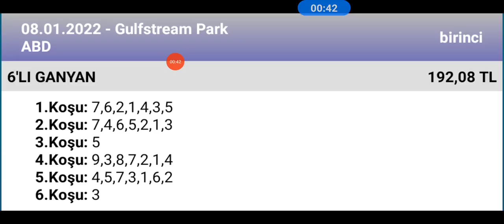8 Ocak 2022 TJK gulfstream park ABD 1 nci altılı 🐎 at yarışı tahminleri altılı ganyan tahminleri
ganyan canavarı